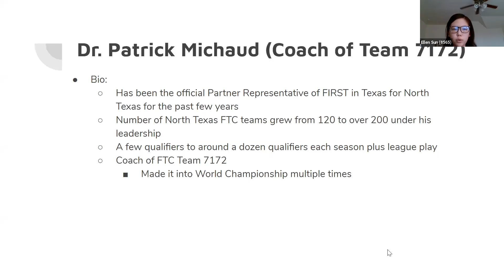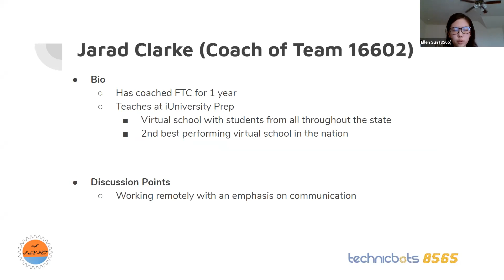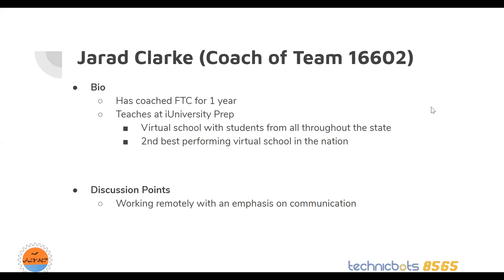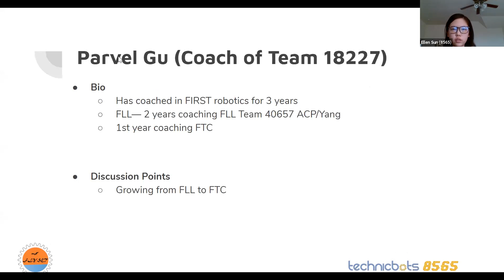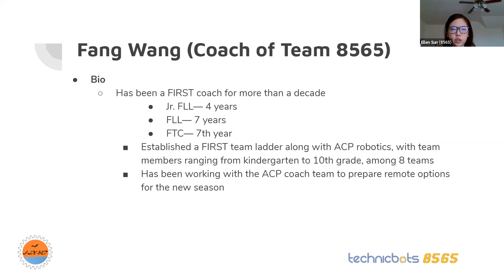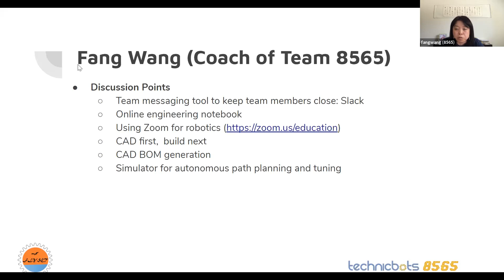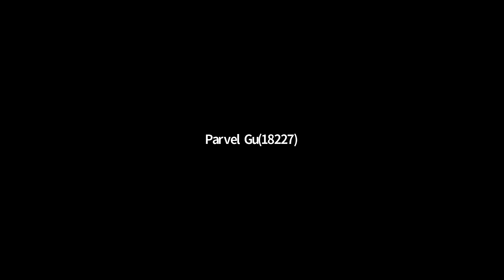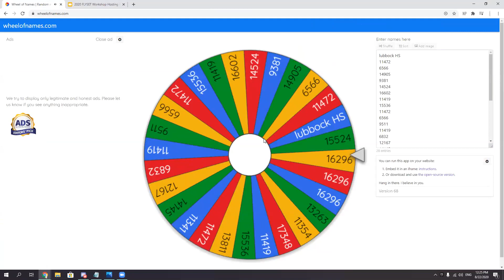2020 FTC Workshop Coach Panel Discussion